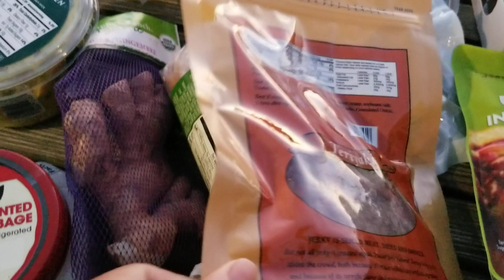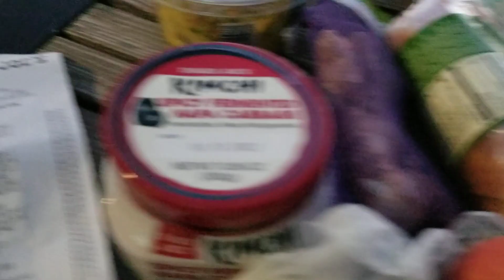August 12, 2022